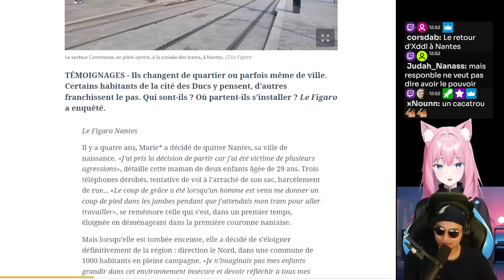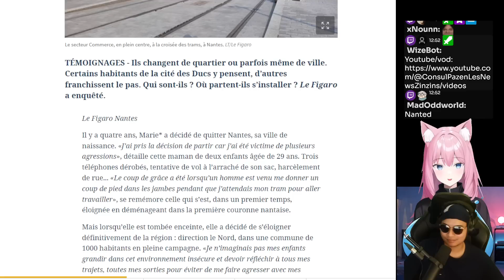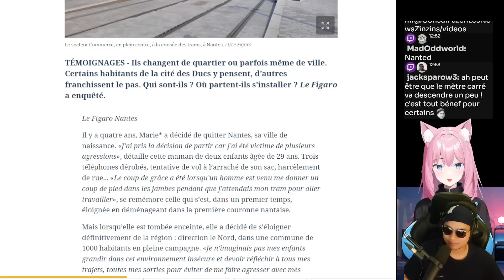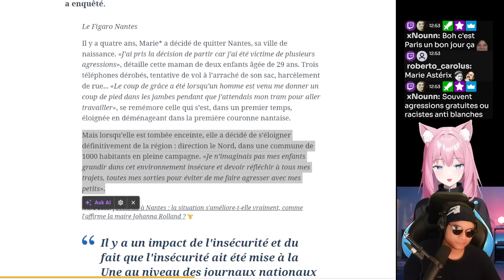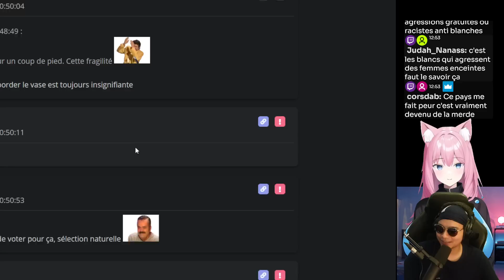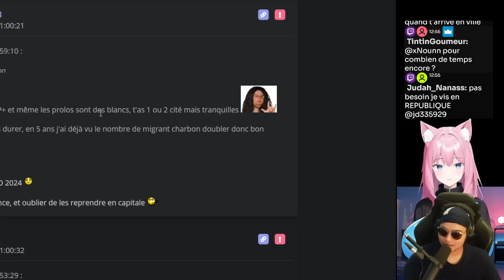LES BOBO SE FONT TABASSER A NANTES: ILS DENONCE L'INSECURITE ET DEMENAGE